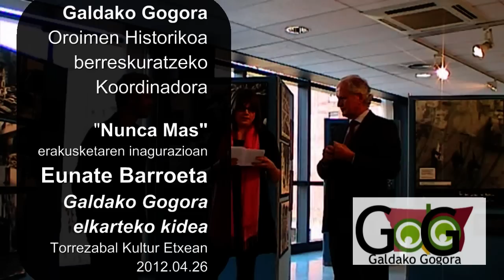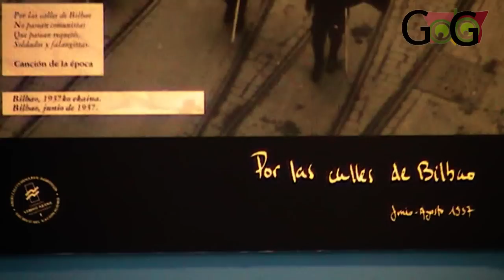Eunate Barroeta Galdakogogoraren erakusketan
Eunate Barroeta Galdakao Gogoraren izenean Nunca Mas erakusketaren hasiera ekitaldian